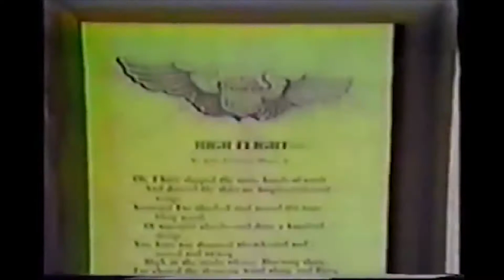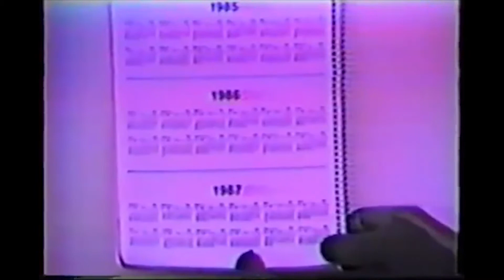A-10 Warthog Song [I'm-a yankin' a bank killing commies in their tanks]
Found this old gemstone and had to enhance the audio and cut the video.

Lyrics:

Hello
My name is Joe
I fly Warthogs
Don't go too fast.

I ain't awed by your burners as you pass
I'm a yankin' and bank(in'), killin' commies in their tanks

I'm linin' up on a tank,
What a world of hurt he's in.
He'll be a crispy critter
I hope he don't check right and extend

CHORUS:
Warthogs don't go fast
I ain't awed by your burners when you pass.

High charts, high approaches and that "High Flight" poetry
I don't need for sending Ivan to the infirmary

(CHORUS)

I got a tank at my six can't shake him what'll I do?
Speed brakes, hard turn, I'll kill him when he overshoots

(CHORUS)

A no-notice check, the SEFE sings the same old song
So he finds a ground cord and plugs it in and runs along

(CHORUS)

Don't need speed to make Ivan surrender
I don't need an airspeed meter, 'cause I've got a calendar

(CHORUS)

A Warthog joined the Navy for a test a while ago
They put a hook on the front and they snagged him from below

(CHORUS)

Warthogs
Wart
Hogs
Warthogs
Wart
Hogs
Warthog